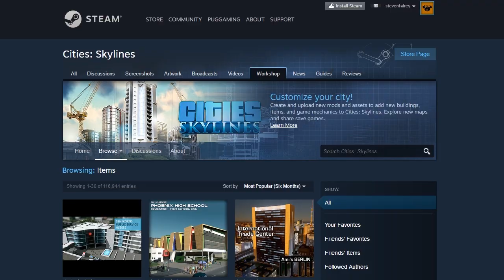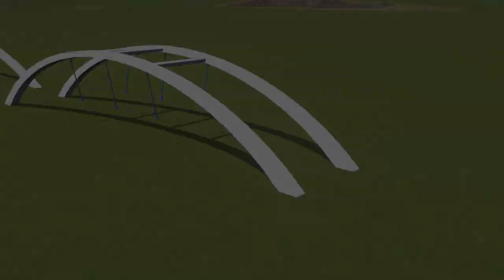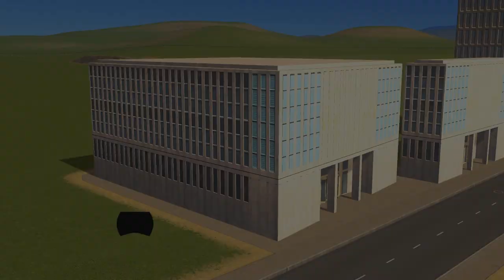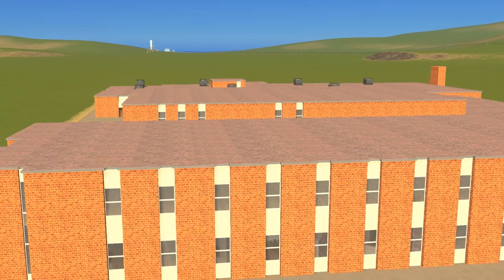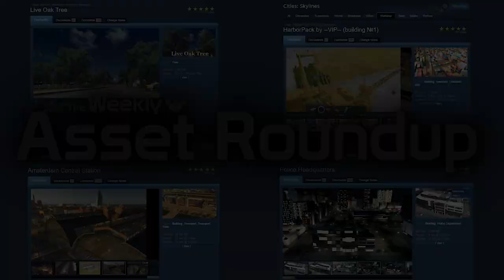Cities: Skylines - The Weekly Asset Roundup (12/10)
With thousands of assets already on the workshop keeping up to date is never easy, and missing some gems is often very likely.

This new series is aimed to reduce this factor as we look at the most recently released assets on the workshop, giving them a quick in game review, sparking some inspiration for your next build.

Are there any assets you would like to see created?